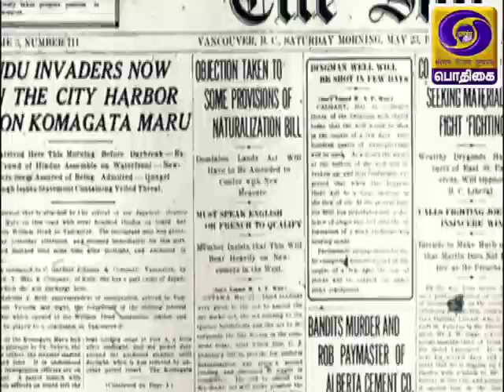AZADI - SAFAR - MADHANGILI HALDA - Tamil Vresion